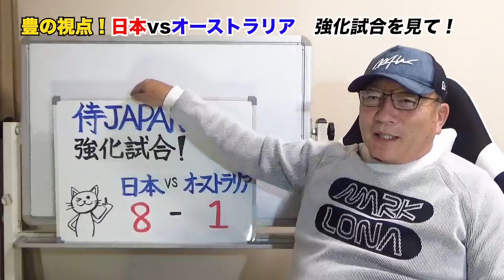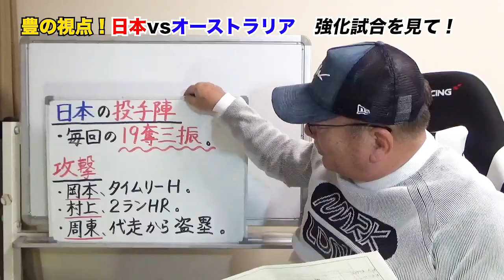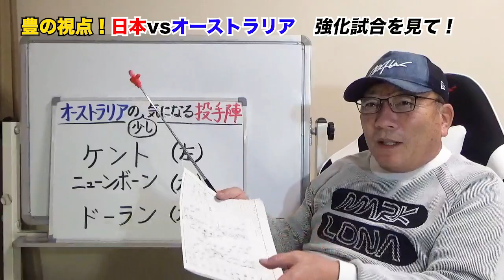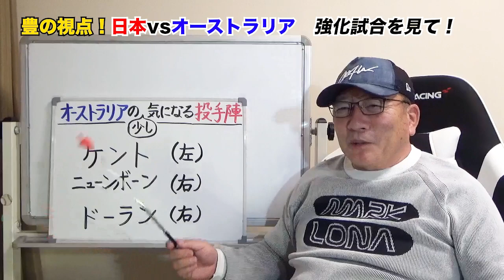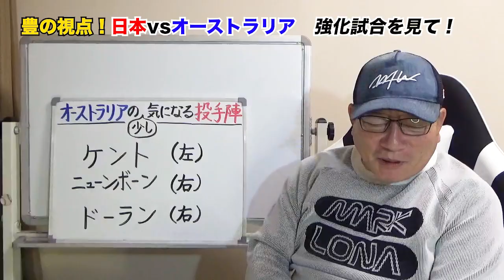【侍ジャパン解説】絶対に油断するな！日本が19奪三振で大勝！ただ、オーストラリアがデータを取りにきている可能性が…今後の戦いで要注意になる３人の投手を発表！【プロ野球】